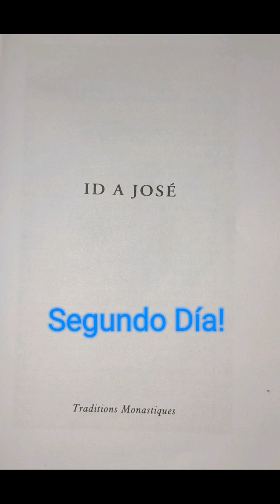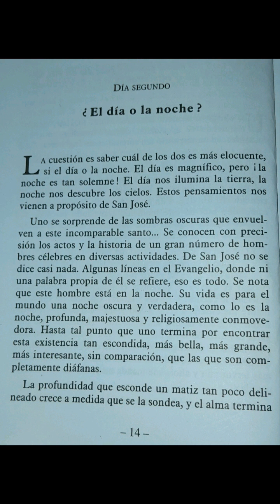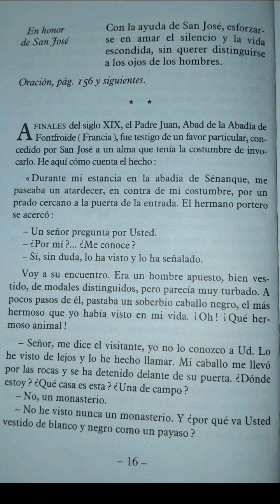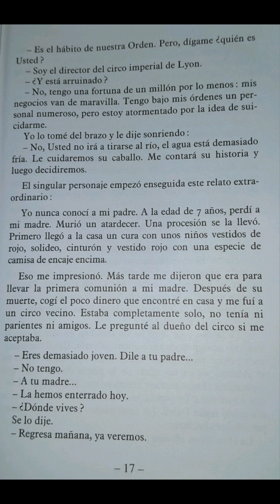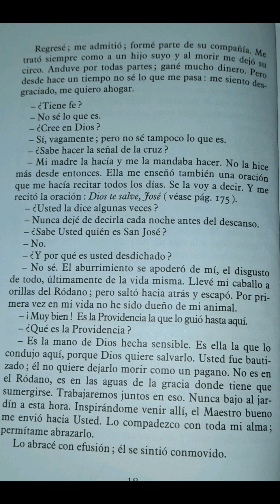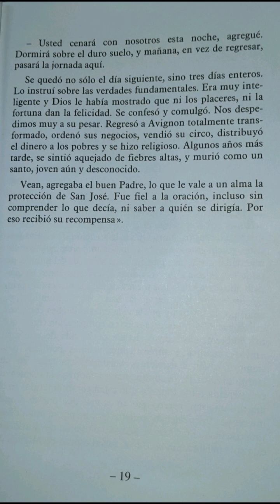ID A JOSE! LECTURA 2 DIA Y ORACION!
Libro ID A JOSE! CONTIENE 31 DIAS, DONDE NOS HABLA DE ESTE GRAN SANTO! HISTORIAS VIVIDAS POR SANTOS Y OTRAS PERSONAS! ADEMAS CONTIENE ORACIONES Y LETANIAS A SAN JOSE!!!